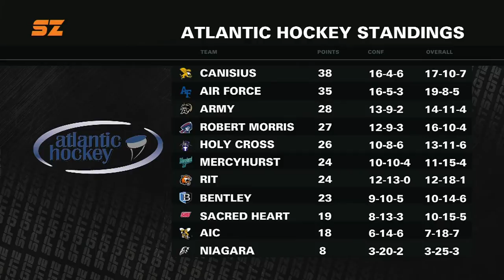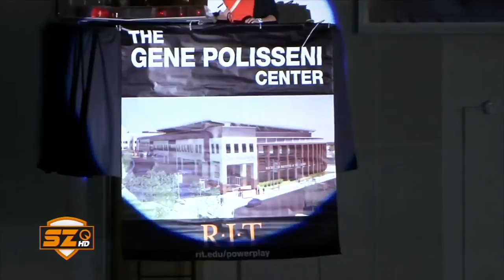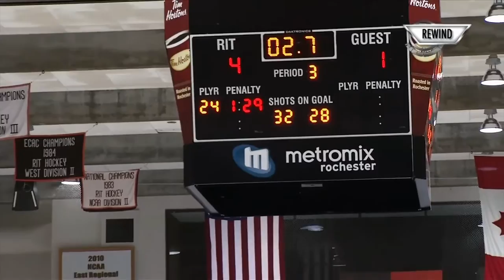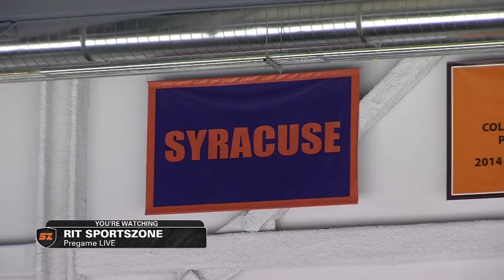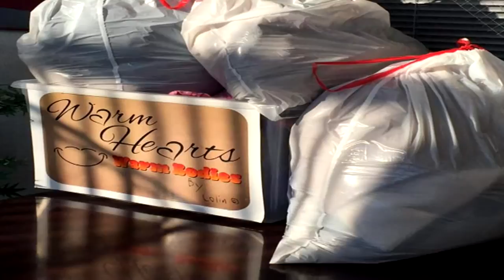RIT SportsZone Pregame LIVE 02-17-17